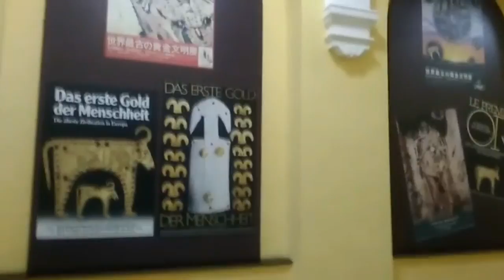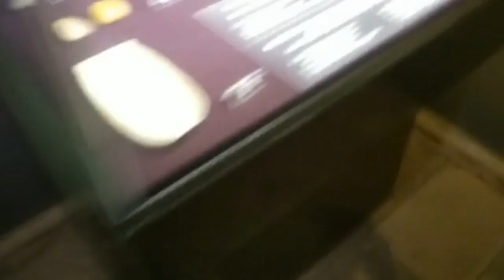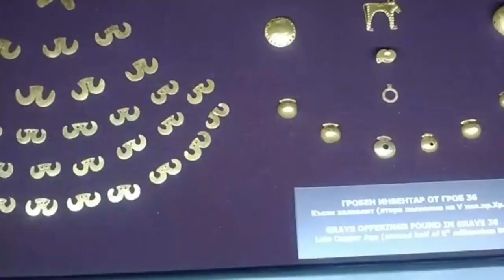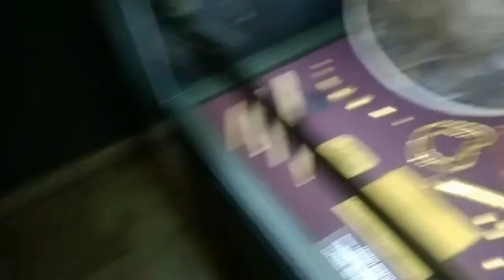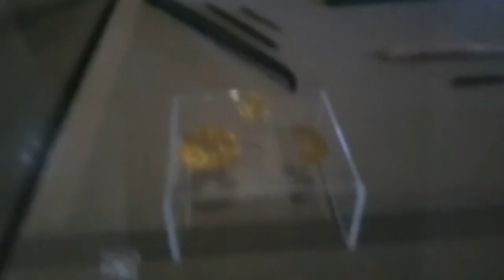Болгария.Варна. Археологический музей. Варненское золото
Я - Ольга Липатова представитель международного проекта Фонд "Всемирная энциклопедия путешествий".

Я помогаю организовать комфортный отдых в Варне и Суздале.

Репортаж из Археологического музея Варны, с юбилейной выставки "Земята на златото".

В этом году исполняется 45 лет с момента открытия Варненского некрополя. Варненский некрополь эпохи энеолита был обнаружен случайно при проведении строительных работ в западной промышленной зоне Варны в 1972 году.

Он превратился в сенсационное научное открытие, прославившееся далеко за пределами Болгарии. В результате раскопок было обнаружено 294 могилы. В 57 из них отсутствуют человеческие скелеты или кости, только в трех могилах сосредоточено преобладающая часть предметов из золота, а таже самые интересные археологические находки. Отличительной характеристикой этих захоронений являются жезлы или скиптры – символ высшей светской или духовной власти.
Другие три могилы содержали трехмерное изображение человеческого лица из глины; на самых выступающих зонах лица – лоб, глаза, рот, уши – встроены аппликации из золота. В 99 могилах обнаружены скелеты, захороненные в вытянутой позе на спине. Большинство из них принадлежат лицам мужского пола. Среди захоронений особое внимание заслуживает могила мужчины в возрасте около 45-50 лет, который вероятно был вождем или жрецом и исключительно богатым человеком. В его могиле обнаружены предметы из золота, вес которых составляет более 1,5 кг, множество медных и каменных инструментов, украшений и др. Имея ввиду наличие жезла и другие артефакты, это захоронение очень похоже на самое богатое из символических захоронений – могила № 4.

В 67 могилах обнаружены скелеты в согнутом положении, лежащие на боку.

Специальное значение Варненского некрополя обусловлено не только тем, что он представляет интерес с точки зрения практики захоронения, а и с точки зрения богатства и разнообразия археологических находок. Только количество обнаруженных золотых предметов насчитывает более 3 000, общий вес составляет более 6 кг, а сам клад включает более 38 разных предметов. Обнаружено и множество других материалов: более 160 медных изделий, более 230 изделий из кремня, почти 90 изделий из камня и мрамора.

Обнаружено также множество ракушек средиземноморских моллюсков вида Денталиум и Спондилус, из которых сделано около 1 100 украшений – браслеты, ожерелья и аппликации. Керамические изделия включают более 650 глиняных сосудов, представляющих собой сравнительно часто встречающийся могильный инвентарь. Среди них особое место занимают два сосуда, поверхность которых украшена росписью из золотой краски.

Археологические находки по виду, расположению и количеству, захоронения в Варненском некрополе и большой комплекс ушедших под воду поселений, наряду с другими артефактами, дают основание утверждать, что в районе Варненских озер во время поздней каменно-медной эпохи зародились истоки первой европейской цивилизации.